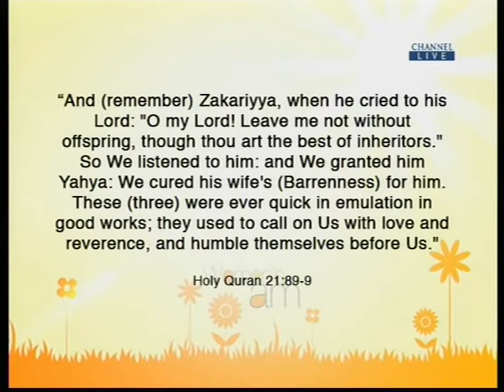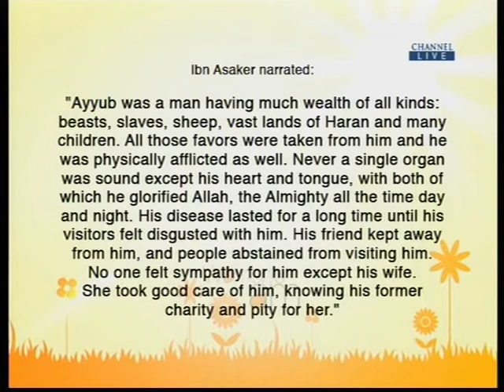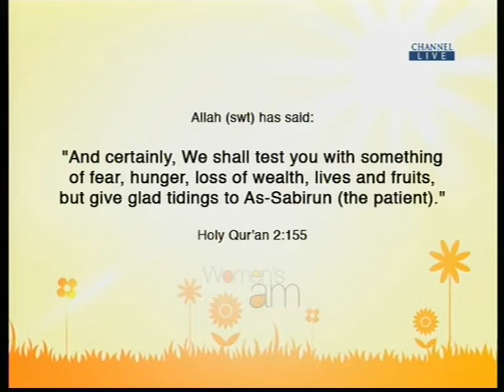Women's AM: PCOS Part 3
It's day two of women's health week and this morning we will be discussing polycystic ovaries. In the UK, it's estimated that between five and 10 in every 100 women may have PCOS, but how much do we know about this condition, its causes and treatments? Find out more in today's Women's AM!

15/04/2014